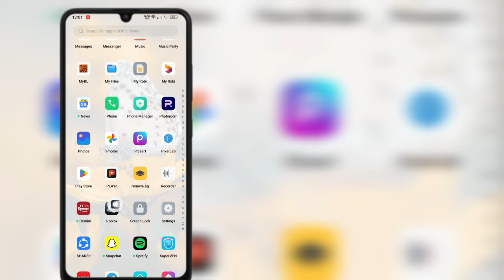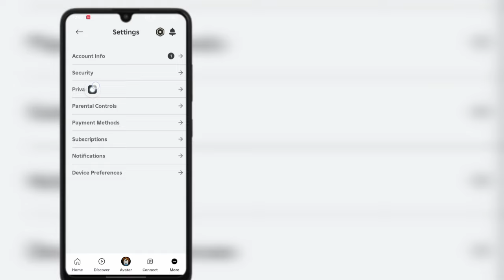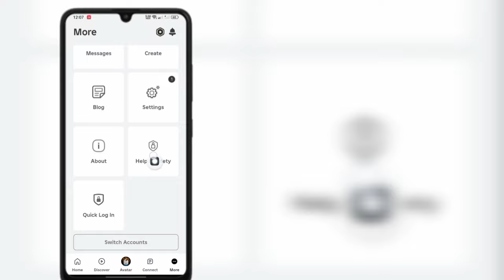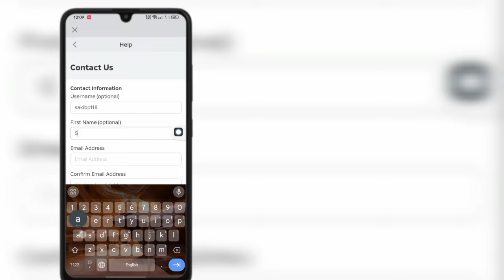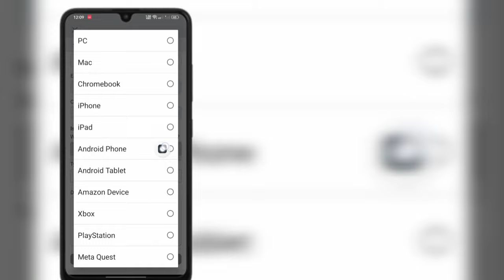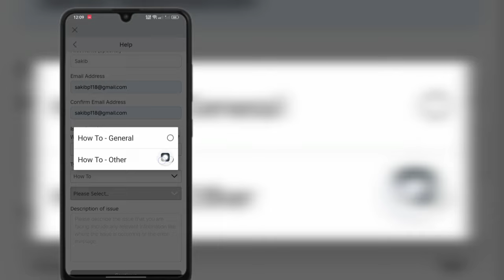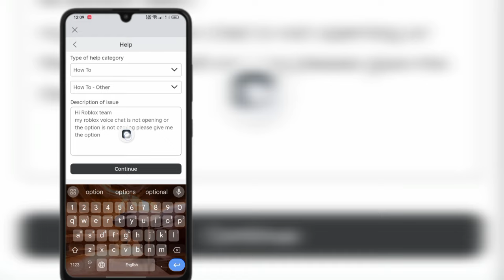Cách bật Trò chuyện thoại Roblox (Không cần xác minh 2024)। Bật trò chuyện thoại trong Roblox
Yêu cầu của bạn ⤵️⤵️⤵️⤵️⤵️⤵️⤵️⤵️
 cách bật trò chuyện thoại roblox
 cách bật trò chuyện thoại roblox trên thiết bị di động
 cách bật trò chuyện thoại roblox mà không cần id
 cách bật trò chơi roblox
 cách bật beta roblox
 cách bật tính năng theo dõi khuôn mặt roblox
 cách bật trò chuyện thoại roblox trên xbox
 cách bật thông báo roblox
 cách bật trò chuyện roblox trên xbox
 cách bật kết nối roblox

cách tắt trò chuyện bằng giọng nói trên roblox

 Cảm ơn đã xem (Giải pháp nhanh 26)